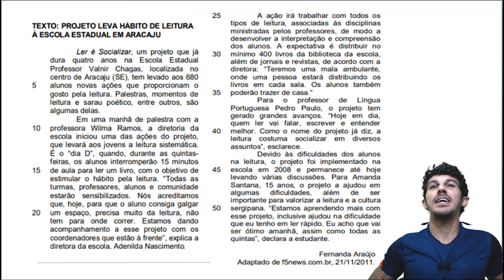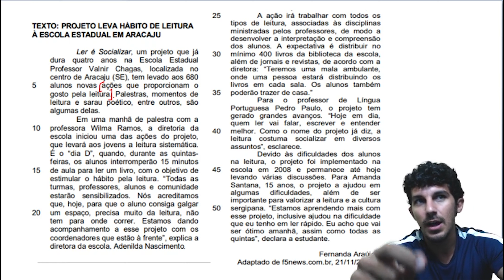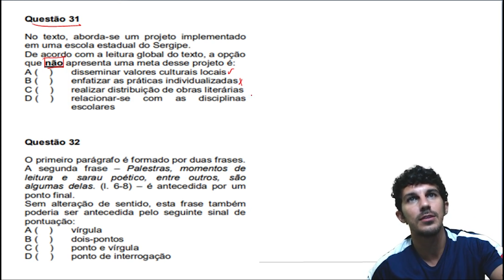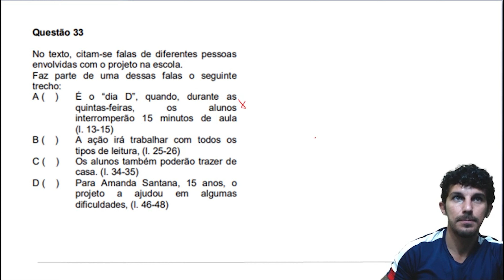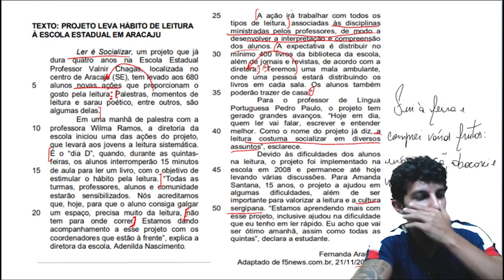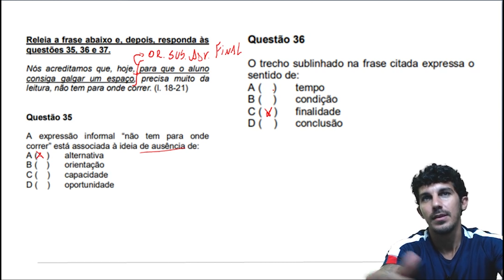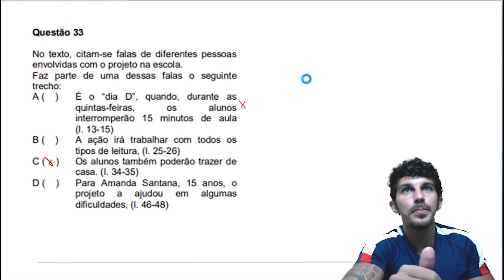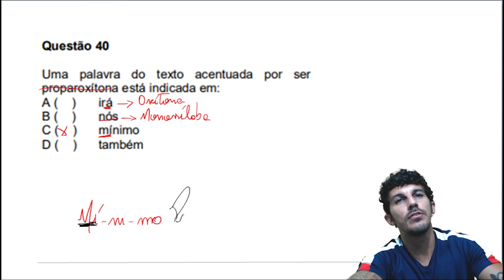Guarda Municipal de Praia Grande | Português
CUPOM: sereigm

Plantão de vendas: 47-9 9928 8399

O ano de 2022 promete mais de 45 CONCURSOS PARA 2022!